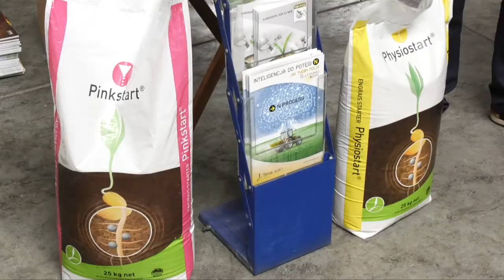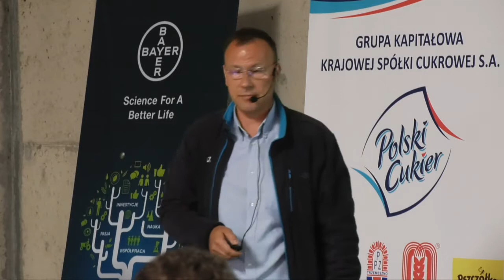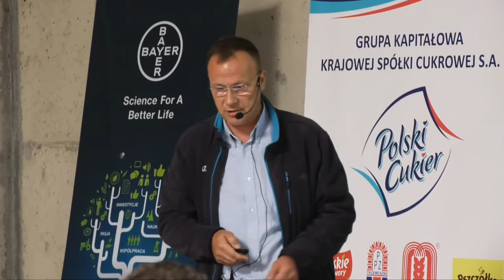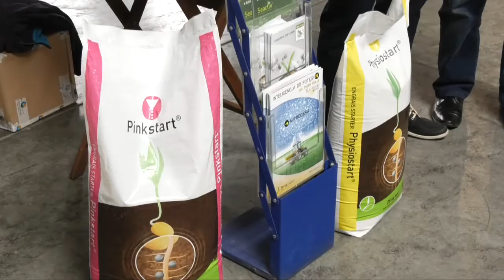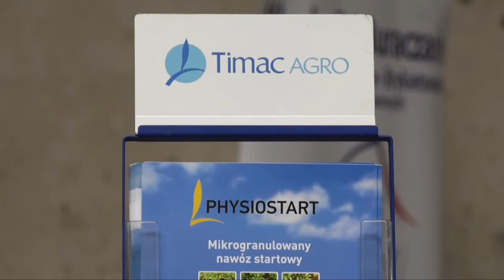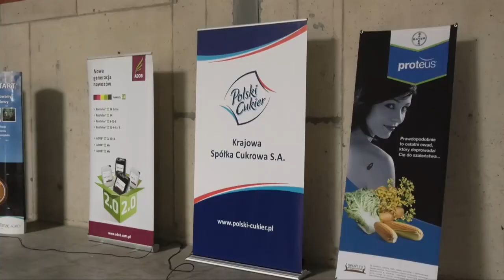Timac Agro - spotkanie z producentami Krajowej Spółki Cukrowej